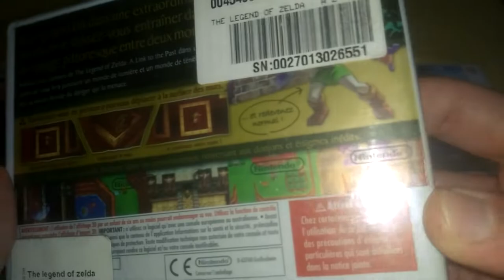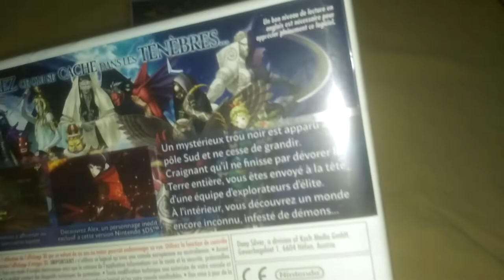Les trois types de liseret(sur blister), Nintendo 3DS